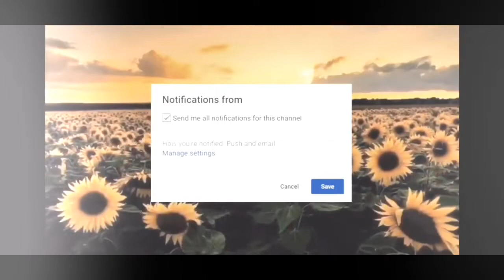I TRIED A MINI BEAUTY BLENDER WASHING MACHINE | Life With Kiala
So today I TRIED A MINI BEAUTY BLENDER WASHING MACHINE! I was so extremely excited to film this video & try out this new gadget! Did it work? Was it a waste of time? Worth the money? Total bust? You’ll find out in today’s video 🤫😏

Thank you so much for coming back to my channel & if you’re new here, hello!! & also give this video a big thumbs up! 👍🏽

Xoxo, Kiala 💋